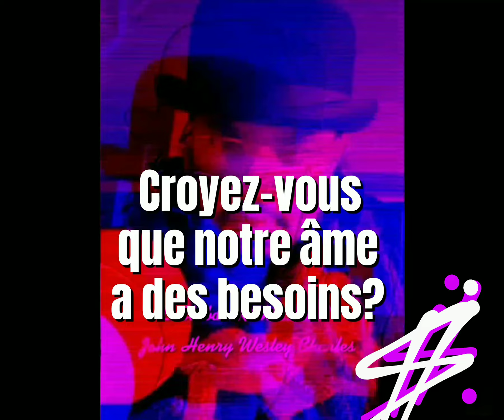Le Parrain de la Charles Cité demande : Croyez-vous que notre âme a des besoins?